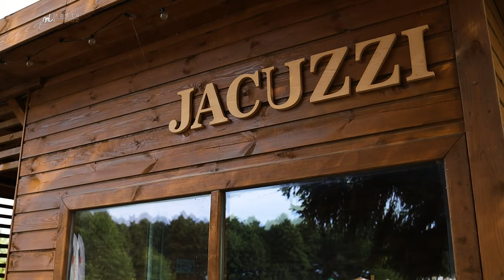Camper Camping "Słoneczne Tarasy" w Czaplinku 2021 (Update)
Rok temu wstawiłem film promocyjny świetnego Campingu w Czaplinku nad Jeziorem Drawskim Camper Camping - Słoneczne tarasy.
W tym filmie Sheriff opowiada o tym, co udało już się zrobić na sezon 2021.